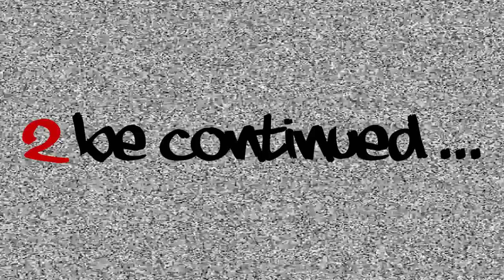Top 10 Clubs in NTR...Did your club make the list?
Steve Hargrave presents mid season club rankings. Clubs are ranked solely by a made up ranking program that he created one late night at a fast food restaurant before he went to see a movie that was probably a marvel movie that had at least 2 end credits scenes that give you a sneak peek at the upcoming films. Wait until the end...